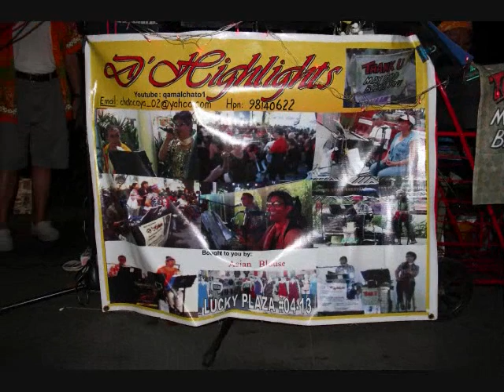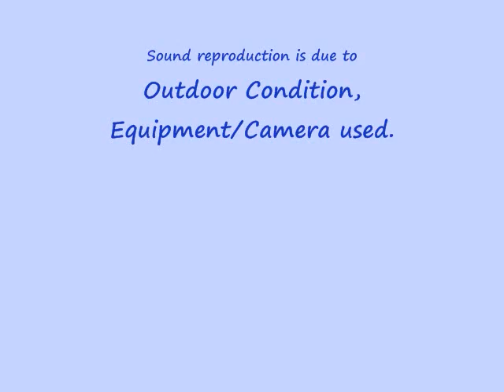Music & Dance @ ORCHARD MALL ~ SINGAPORE (108)